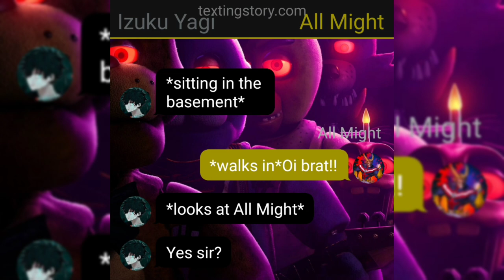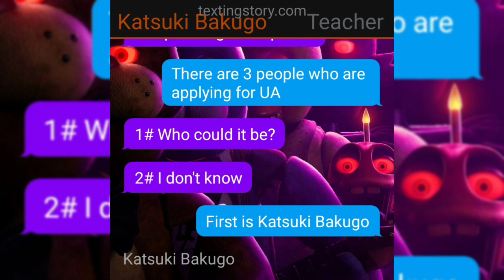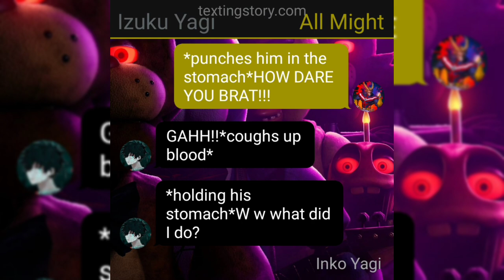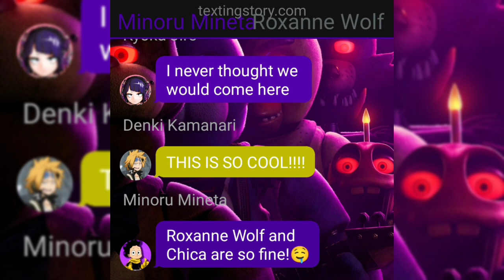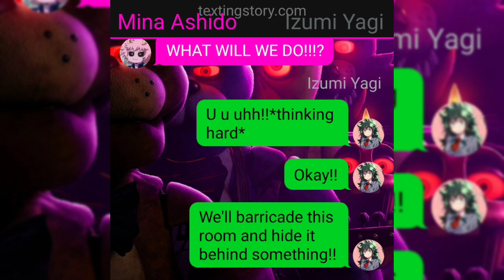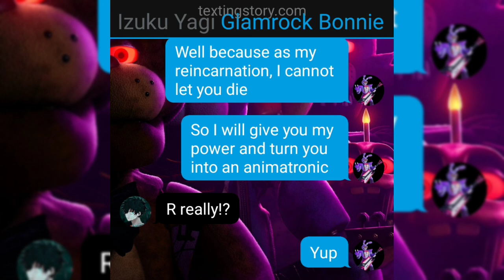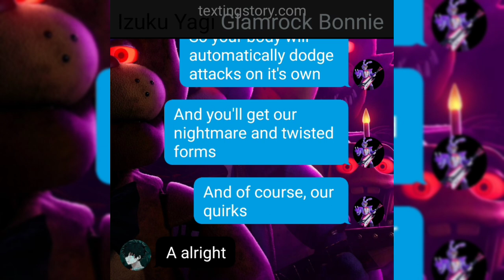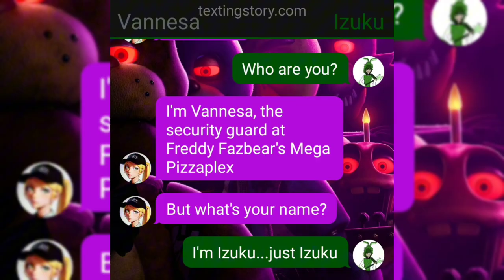Neglected, Abused/Dead FNAF Deku|Deku X Harem|Part 1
So in this AU, Izuku is a Yagi and he
has a younger sister named Izumi. They
were a happy family until they went
to the quirk doctor and found out that
Izuku was quirkless. All Might and Inko
didn't care, but Izumi hated that so she
lied and said that Izuku beat her up and
and r@ped her. After that they started to abuse him and at school was worse. He was beat
up by class 1a everyday for being
quirkless. This has been happening ever
since he was 6 and he is 17 now.
Now on to the story.